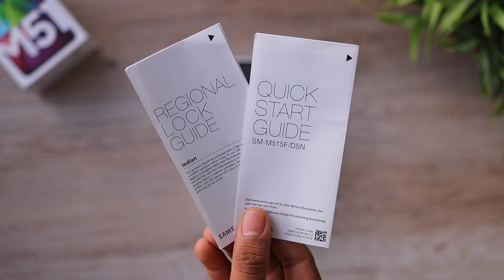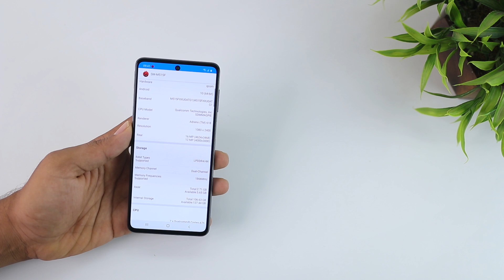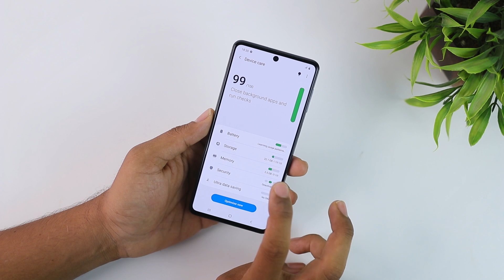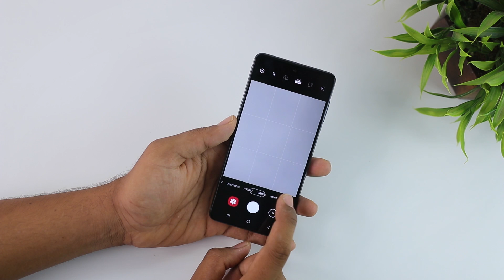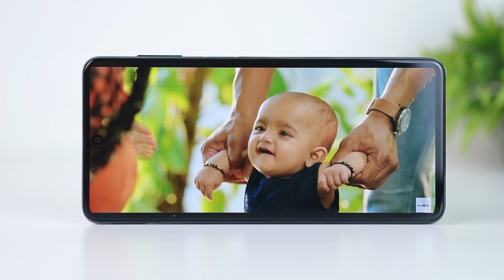சிங்கம் is BACK | Samsung Galaxy M51 Unboxing & GIVEAWAY 🔥🔥🔥 7000mAh , 64mp , SD730G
Samsung Gaalxy M51 unboxing , Spec , Camera Samples benchmarks and more in Tamil Tech with Special UNBOXING for TamilTechKULU

Starting price is 24,999 for 6/128
And 26,999 for 8/128 GB

Offer -
2000 rs instant Cash back on HDFC cards on amazon for first 3 days (18th to 20th of September)

Sale Starts on 18th Sep 2020